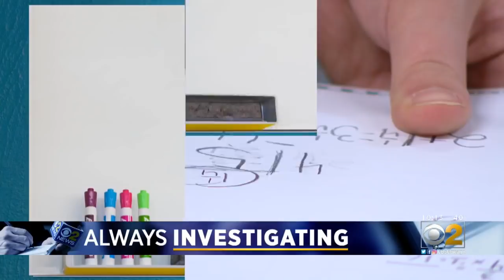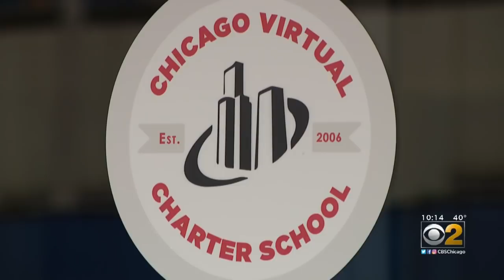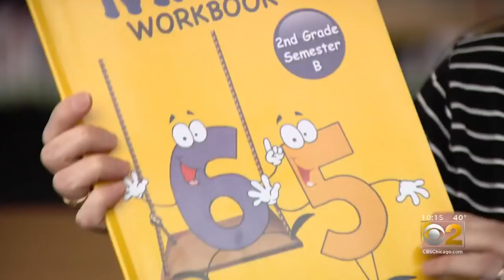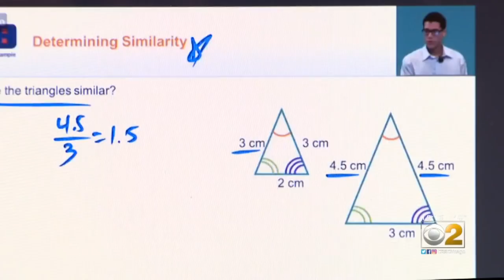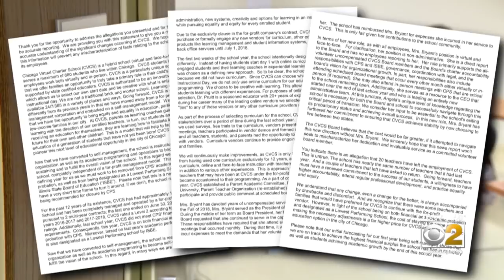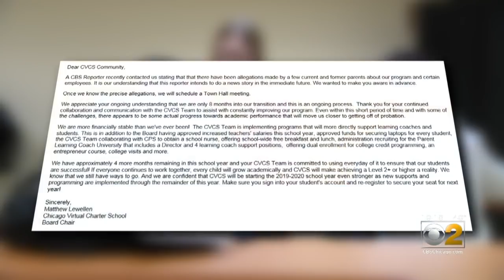Charter School Plagued By Allegations Of Mismanagement, Wasteful Spending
Missing curriculum and missing textbooks are just some of the problems uncovered at Chicago Virtual Charter School. CBS 2's Lauren Victory dug deep into the taxpayer-funded school’s finances, to look into allegations of mismanagement and wasteful spending.